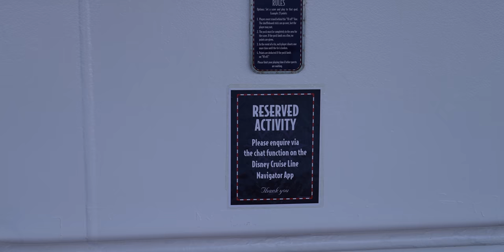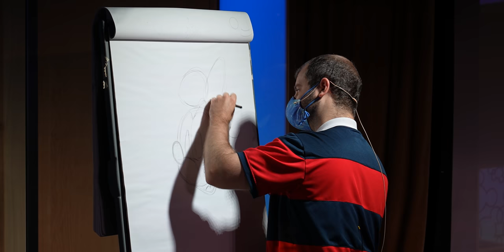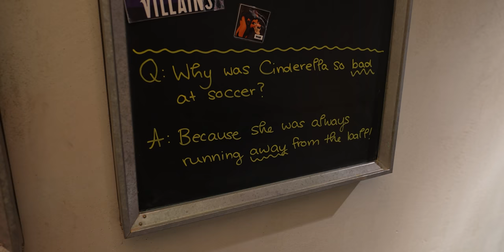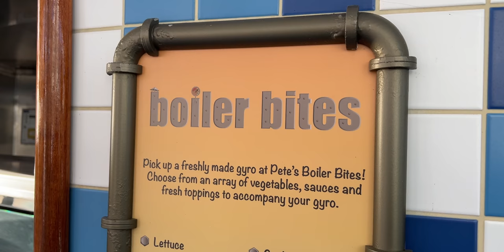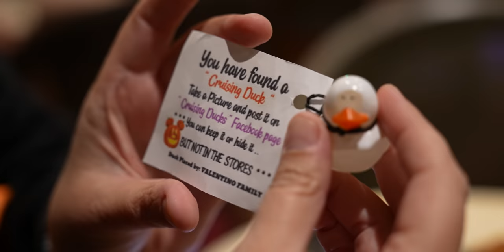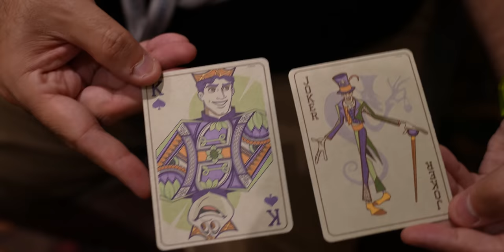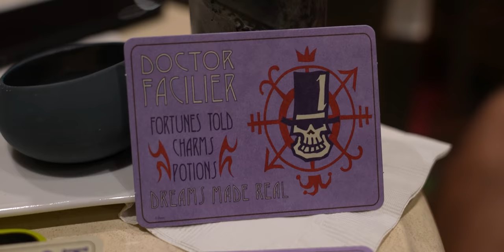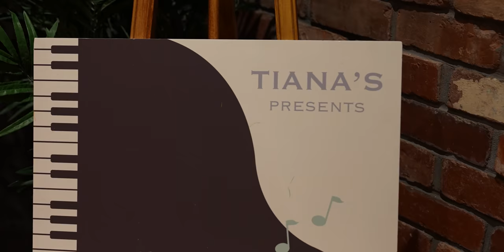Halloween on the ROUGH Seas! [Disney Wonder Vlog 3]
Welcome back aboard the Disney Wonder as we celebrate Halloween on the High Seas! Because of hurricane Pamela the seas were very rough, but we made the best of it. Come along as we eat Cabanas for breakfast, Triton's for lunch & Tiana's Place for dinner. We also explored the pools, hot tubs and water slides throughout the day and ended the night seeing all the Disney characters dressed up in Halloween costumes at Mickey's Mouse-querade Dance Party!

00:00 Our introduction/ Welcome back aboard the Disney Wonder!
01:53 Breakfast at Cabanas
04:16 Rough waters 🌊
06:24 Disney characters in Halloween costumes
11:19 Triton's
14:36 Enjoying the Quiet Cove pools & hot tub
21:46 Drink of the Day: Spooky Juice
23:17 AquaLab
24:48 Eye Scream Treats, Pete's Broiler Bites, Pinocchio's Pizzeria
27:59 Chip 'N Dale
31:56 French Quarter Lounge
36:45 Tiana's Place
45:52 Mickey's Mouse-querade Party

Music used in this video:
"Midnight Radio" by Cacti
"Cinema Latino" by Tiki Tiki
"Lepiten Falls" by Ooyy